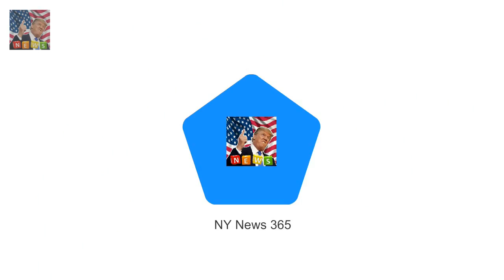Proof that the Queen really does watch The Crown? Six decades on the presenter has evolved somew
Sixty years ago today a young woman spoke about the speed of technological change as she presented the first television broadcast of its kind
She described the moment as a landmark
Six decades on the presenter has evolved somewhat as has the technology she described

Hes the hunky Bachelor star who welcomed his fi Sam Wood dotes on three-month-old daughter Willow :